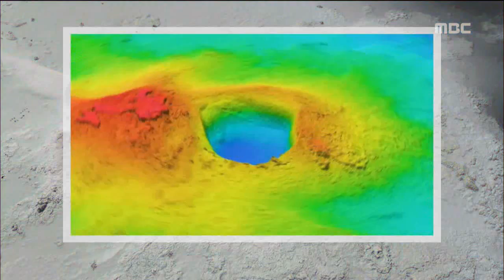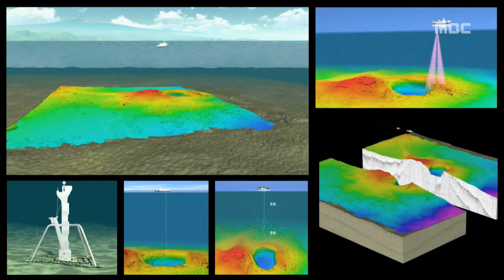제주MBC 리포트 바다 속 백록담 발견 권혁태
◀ＡＮＣ▶

 우리나라에서 처음으로 해저 분화구가
제주도 부근 바다에서 발견됐습니다.

 한라산 백록담과 비슷한 규모인데
앞으로 해양 지질 연구에 중요한 자료가
될 것으로 보입니다.

           ◀ＥＮＤ▶
           ◀ＶＣＲ▶

 서귀포시 표선면에서 4km 정도 떨어진
바다 속.

 수심이 40미터를 넘어선 뒤에도
스쿠버다이버가 계속 내려갈 수 있는
거대한 웅덩이가 나타납니다.

 제주에서는
해녀 금덕이 발견했다는 바위,
금덕이초로 알려진
암초 지대 바로 뒷편입니다.

 국립해양조사원은
지난 2천7년 이 곳의 존재를 확인한 뒤
지난해부터 정밀조사에 나섰고
최대 깊이 64미터의 해저 분화구인 것으로
밝혀졌습니다.

 남북 방향으로는 660미터 동서방향으로는
430미터 달하는 크기로 한라산 백록담과
비슷합니다.

 주변에는 용암이 흘러간 흔적이
70미터에 걸쳐 1.8km 구간에서 발견됐습니다.

           ◀ＩＮＴ▶
"약 13만년 전에 형성되었던 분화구로 파악.
표선리 해안가와 거의 동시에 발달한 분화구로 조사되었습니다."

 바다 속에서 분화구가 발견되기는
우리나라에서는 이번이 처음.

 분화구 안의 면적만 축구장
16배가 넘는 거대한 지역으로 제주도의
생성 기원을 연구하는데 중요한 자료가

국민 공모를 통해 분화구의 이름을 정한 뒤
국제해양지명으로 등재를 추진하고
앞으로 식생과 지질에 대한 추가 조사를
진행할 계획입니다.